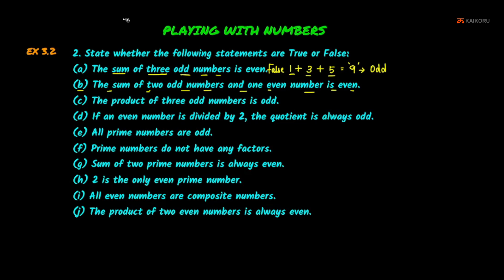NCERT | 6th | Maths | CH-03-LE-07 | Ex 3.2- Sum - 2 | Playing With Numbers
Chapter : Playing With Numbers, Lesson Name : Exercise 3.2- Sum - 2
2. State whether the following statements are True or False:(a) The sum of three odd numbers is even.(b) The sum of two odd numbers and one even number is even.(c) The product of three odd numbers is odd.(d) If an even number is divided by 2, the quotient is always odd.(e) All prime numbers are odd.(f) Prime numbers do not have any factors.(g) Sum of two prime numbers is always even.(h) 2 is the only even prime number. (i) All even numbers are composite numbers (j) The product of two even numbers is always even.